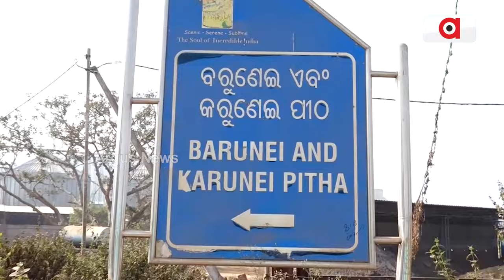କାହିଁକି ବିଳମ୍ବ ହେଉଛି ଐତିହାସିକ ପାଇକ ସ୍ମାରକୀ କାମ ? || Paika || Khordha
ଖୋର୍ଦ୍ଧା ବରୁଣେଇ ନିକଟରେ ପାଇକ ସ୍ମାରକୀ ନିର୍ମାଣରେ ବିଳମ୍ବକୁ ନେଇ ଉଦବେଗ ପ୍ରକାଶ କରିଛନ୍ତି ଛତିଶଗଡ ରାଜ୍ୟପାଳ ବିଶ୍ଵଭୂଷଣ ହରିଚନ୍ଦନ ।